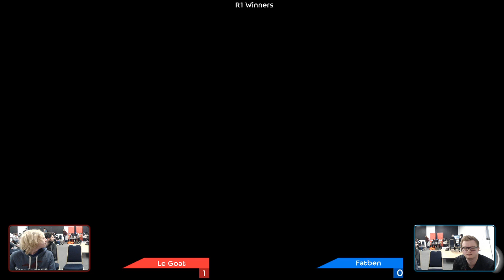Super SmashPoint 3 Pros Winners R1: Le Goat (Joker) Vs FatBen (Pokemon Trainer)